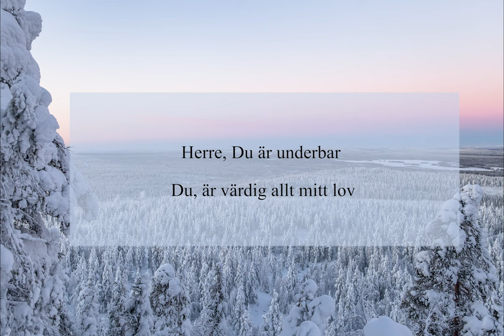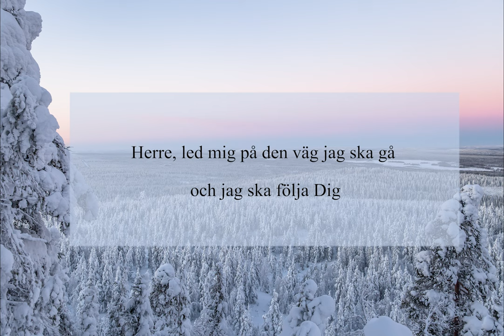Jag vill tjäna Dig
Här är en sång som jag skrev ihop redan 2013 men som legat på hyllan under många år. Den har varit färdiginspelad i kanske 2 år men jag har aldrig kommit mig för att publicera den förrän idag.

Det är ett stort steg för mig att publicera den då jag ofta drabbas av tvivel på sånger som jag skrivit själv, att det inte är bra nog, att det inte är tillräckligt bra insjungit osv. Men någonstans så vill jag också att musiken inte bara ska sträva efter perfektion, utan att det faktiskt får vara just en lovsång till Gud. Om det inte är perfekt så må det så vara, för det är inte jag heller.

Hoppas ändå ni tycker om den, det skulle glädja mitt hjärta om den får vara till uppbyggelse eller att den får beröra någon där ute.

Text:
Jag böjer mig på knä, lämnar allt till Dig
Du som är den högste, min lovsång ger jag Dig
Jag böjer mig på knä, ropar ut till Dig
Av tacksamhet och glädje, att du har räddat mig

Herre, Du är underbar
Du är värdigt allt mitt lov
Herre, led mig på den väg jag ska gå
Och jag ska följa Dig